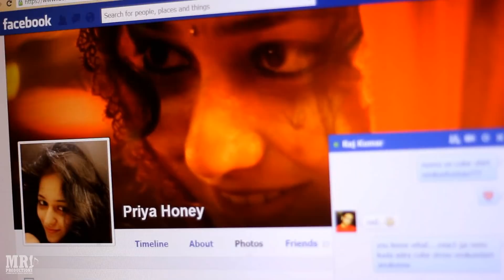'Ye Maayo Premalo ' video song from 'It's A Girl Issue' short film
Hi friends, here is the video song of 'Ye Maayo Premalo..' song from "It's A Girl Issue" short film

Song Details:
MR. Productions presents
A Kesava Kiran musical
"Ye Maayo Premalo.." song from 'It's A Girl Issue' short film
Music composed, mixed & mastered by Kesava Kiran
Lyrics by Dinesh Goud Kakkerla
Sung by Divya Divakar
Vocals recorded by Vasanth AudioEngineer
Live instruments & additional vocals by Kesava Kiran
Recorded at Sandhya Sudios, Hyderabad.
Cinematography, edited, written & directed by Subash Chandra

MR. Productions
a Subash & Dheeraj production
a Subash Chandra film
"It's A Girl Issue"
Genre : Drama/Message
Language : Telugu
Production Number : 90

Cast
Priyanka Jawalkar, Kunal Kaushik, Divya Kashyap & Jenny Honey

Crew
'Ye Maayo Premalo..' Sung by Divya Divakar
Telugu font design by Omkar Kadiyam
Female Dubbing by Gayathri Gupta
Mother Dubbing by Surekha
Dubbing Engineer Satish Reddy
Rexorded at Laxvil Studios, Hyderabad.
Making Photography by Sree Raghuram
Sound Design by Nagarjun Thallapalli
Co-written by Arvind Tripathy
Radio Partner: Radio Mirchi
Brand Partners: McDonald's, KFC India, Chemistry, Esbeda, Inorbit Mall, City Centre

Mall, The Blue Door, Go Girlies.
Media Partners: 10Tv, Sakhsi.
Promotional Partners: Airtel India.
Publicity Partners: Telugu Short Film Industry, Short Films 365.